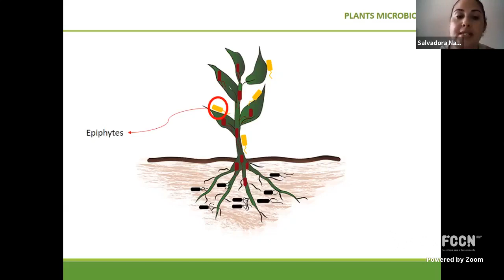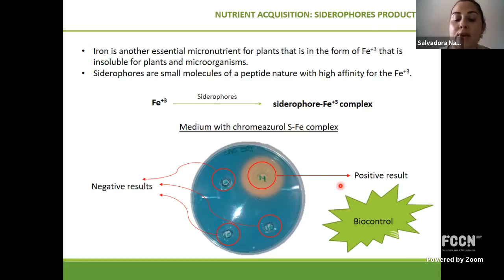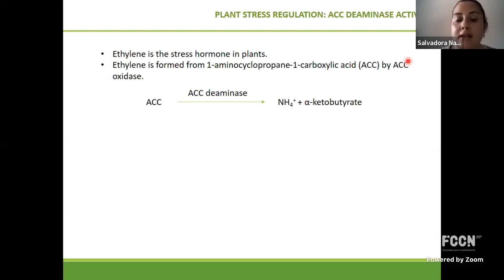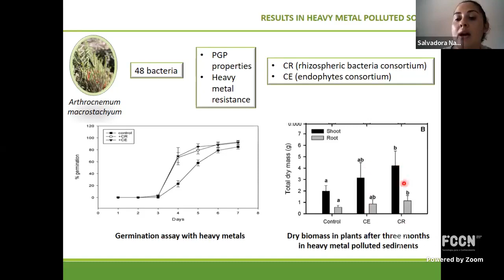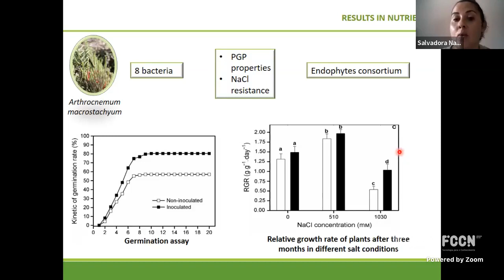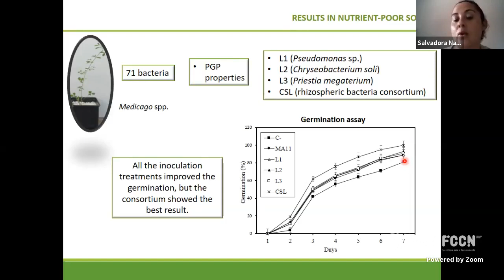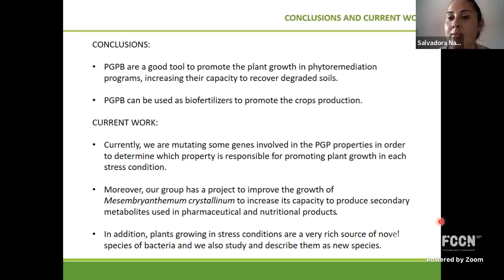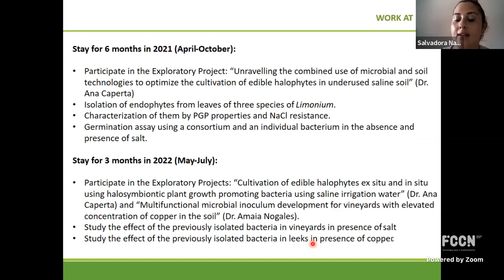Salvadora Navarro de la Torre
LEAF Webinar - Salvadora Navarro de la Torre